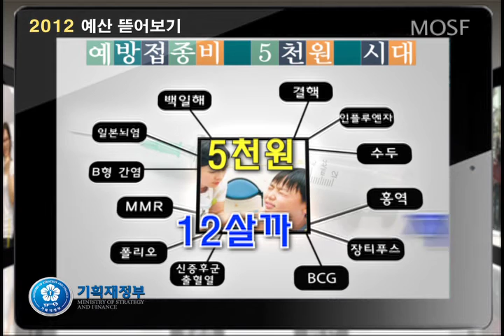2012 예산 뜯어보기 - 필수예방접종비 지원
2012 예산, 어디에 어떻게 쓰일까요?

두 번째 영상입니다.

"필수예방접종비, 이제 5천원만 내세요"